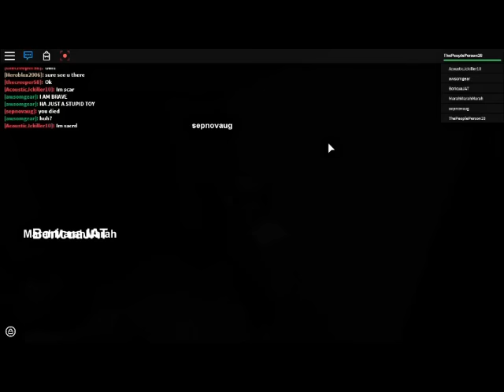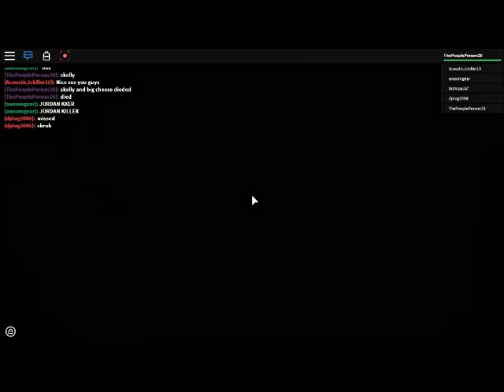The Normal Elevator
Step on board for one heck of a ride you will never forget!